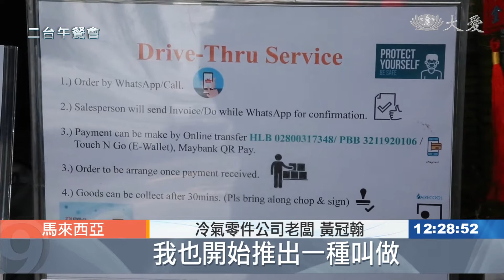20200514【醫療】馬防疫管制 有條件准許部分商業營運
馬來西亞政府從3月18號開始實施行動管制令，不過為了確保疫情能夠全面受到控制，首相慕尤丁在5月10日宣布，再度延長行動管制令直至6月9號。不過這第五階段的有條件行管令，放寬部分行業可開店營業，但必須遵守標準作業程式。

記者現在所在的位置是吉隆坡武吉免登黃金三角區，來到第五階段的有條件行動管制令，許多經濟領域已經開始投入運作，人民也開始復工，因此可以看見馬路上的車輛明顯增加，出現人潮。不過在這裡還是要提醒民眾，如果沒有必要就不要外出，乖乖待在家，讓我們一起挺過這波疫情。

量體溫，戴口罩，保持社交距離，鼓勵使用無現金交易，逐漸成為有條件行管令下的新常態。

冷氣零件公司老闆 黃冠翰：「其實政府出的標準作業模式，對我們來說是好的，因為是確保每一個人的安全，我也開始推出一種叫做得來速的服務，就不需要，顧客的擁擠在這裡等待，一般他們給了我們訂單，在三十分鐘以內，他們就可以來直接取。」

為了減低人與人之間的接觸，許多商店包括銀行都大排長龍，禁止民眾一擁而入。

民眾 陳永凱：「就是現在要排隊，什麼東西都要排隊寫名字，然後去市場也是比較怕，因為不知道誰有(病毒)，看不到的東西(無症狀傳播)。」

各大百貨商場已開始營業，不過在進入店內之前，必須填寫個人資料及檢測健康狀態，以方便追蹤。原本能乘載大約40人的公共巴士，在有條件行管令期間，規定只能限制20名乘客。儘管政府允許民眾外出用餐，但大部分民眾因避免麻煩，而選擇外帶。

民眾 高楊財：「現在跟以前很不一樣了，所以也沒有出去吃東西了，晚上就是在家裡自己煮，因為你每次出去，回家都要沖涼洗頭，回到家就要換衣服，所以我就不想出去了。」

民眾 張文傑：「衛生跟乾淨的東西，摸過什麼東西也好，最好是勤(勞)一點洗手，喝多點水，大家要照顧自己，照顧自己身體。」

隨著行管令制度放寬，民眾獲准外出，但個人及公共衛生仍不容忽視，做好防護措施，才能避免病毒找上門。

劉婉郡 林妍君 馬來西亞報導